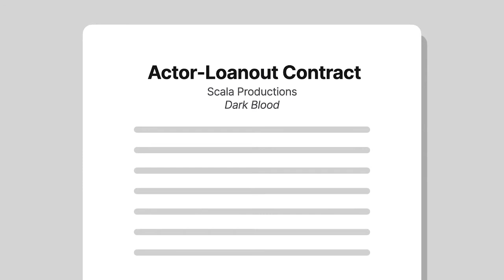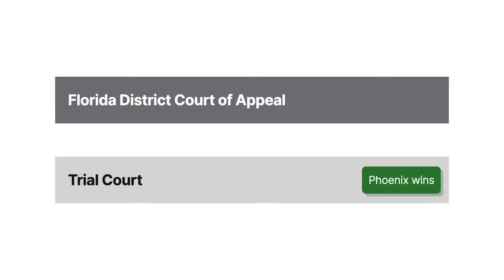CNA International Reinsurance Co. v. Phoenix Case Brief Summary | Law Case Explained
CNA International Reinsurance Co. v. Phoenix | 678 So. 2d 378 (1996)

A personal-services contract is a contract securing the performance of certain services or talents by a particular individual. In C N A International Reinsurance Company versus Phoenix, we explore what happens if that individual dies before fully performing his or her contractual obligations.

Actor River Phoenix and his mother Arlyn Phoenix owned Jude Nile, a corporation. Nile entered an actor-loanout contract with Scala Productions, under which River was to appear in a movie called Dark Blood. The contract contained a general clause stating that each party would refrain from doing anything to deprive the other of the agreement’s benefits. Nile entered a similar contract with Geffen Pictures for River’s appearance in a movie called Interview with the Vampire.

Before the completion of either movie, River died of a drug overdose. The production companies had entertainment-insurance policies that covered such a scenario, Scala Productions through C N A International Reinsurance Company and Geffen Pictures through American Casualty Company. After paying out on the policies, the insurance companies acquired any associated legal claims held by the production companies via subrogation.

The insurance companies filed suit against River’s estate, alleging that River breached the respective actor-loanout contracts by consuming fatal quantities of illegal drugs and thus depriving the production companies of the benefits of their agreements. Arlyn, as the executor of River’s estate, moved to dismiss both claims, alleging that because River’s death rendered performance of the personal-services contracts impossible, the contracts were dissolved and there could be no breach liability.

The trial court granted the motions to dismiss, and the insurance companies appealed to the Florida District Court of Appeal, arguing that impossibility due to death doesn’t negate breach liability if the contracting party is at fault in causing his or her death.

Want more details on this case? Get the rule of law, issues, holding and reasonings, and more case facts

Have Questions about this Case? Submit your questions and get answers from a real attorney